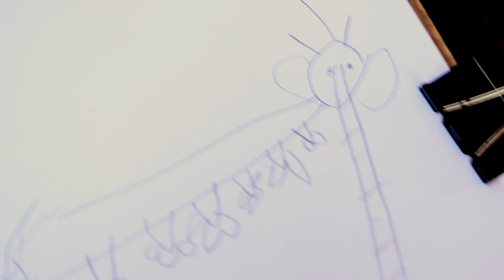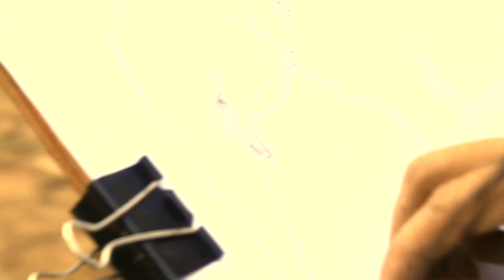Sketching Elephants at Elephants World - 31st December 2018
Sketching elephants together with my daughter Emilie at Elephants World, Kanchanaburi, Thailand.